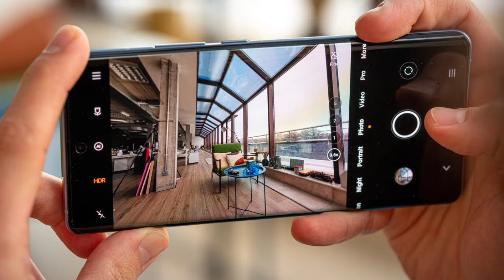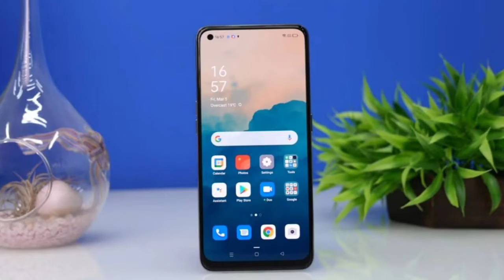IQOO Z6 PRO Buy Or Not | IQOO Z6 PRO Pro's With Con's | Snapdragon 778G 5G⚡ | By Keep Growing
Related Titles :-
* IQOO Z6 5G Buy Or Not? | IQOO Z6 Pros And Cons | IQOO Z6 5G Indepth Review | Specifications & Price
* ⚠️Don't buy iQoo z6 Pro 5G for gaming! | Showing You reality of iQoo Z6 Pro - Under RS 20,000
* IQOO Z6 Pro 5G - Pros, Cons and A Special feature
* IQOO Z6 PRO 5G Indian Launch Confirmed| IQOO Z6 Pro Indian Price Leaked - Full Specifications 🔥
* iQOO Z6 Pro 5G - Public Reaction Before Launch !

Hello Friends In This Vedio Today I Will Tell About IQOO Z6 PRO Mobile That What Are The Features You Will Get And I Will Tell To Buy OR Not This Mobile And If You Have Any Questions Or Dought Please Ask Me In Comment .

Check Now 👇

IQOO Z6 PRO :- Ram = 6 GB + Storage = 128 GB ( Price =  ) :-

IQOO Z6 PRO :- Ram = 8 GB +  Storage = 128 GB ( Price =  ) :-

Our Recommendations :-

Related Topic :-
iqoo z6 buy or not in telugu
iqoo z6 for gaming buy or not
vivo t1
vivo x note
pro tech village
vivo t1 vs iqoo z6
don't buy iqoo z6
iqoo z6 vs vivo t1
iqooz6vsvivot1
iqoo z6 vs vivo t1 5g
vivo t1 5g unboxing
don't buy poco x3 pro
poco x4 pro vs vivo t1
iqoo z6 5g vs vivo t1 5g
iqooz65gvsvivot15g
qoo z6 pro trakintech
iqoo z6 pro tech burner
poco x4 pro vs vivo t1 5g
vivo t1 5g vs poco x4 pro
iqoo z6 vs vivo t1 review
poco x4 pro 5g vs vivo t1 5g